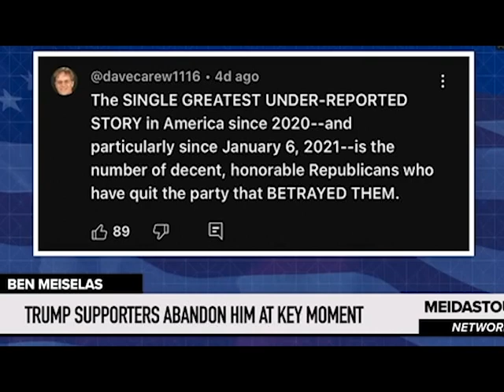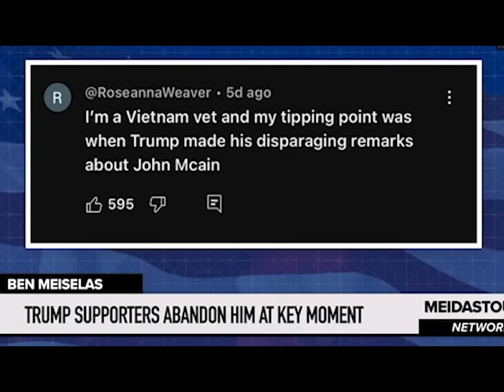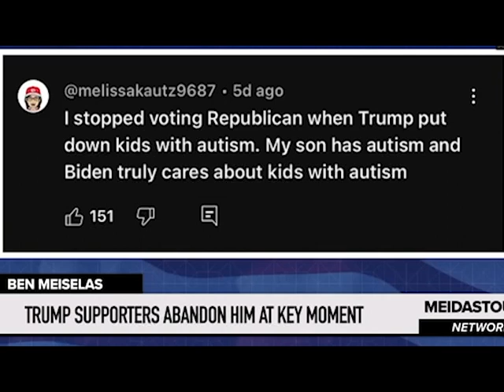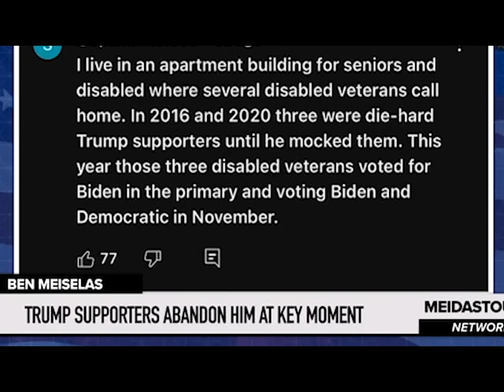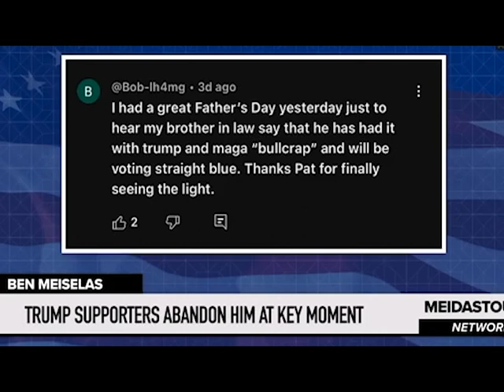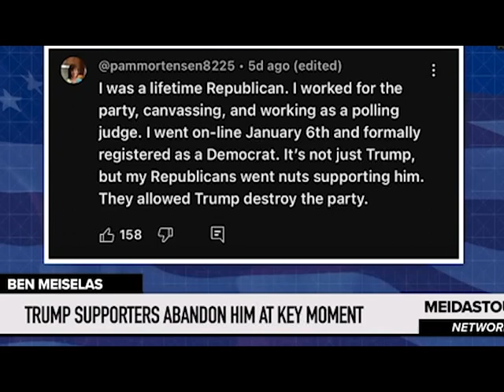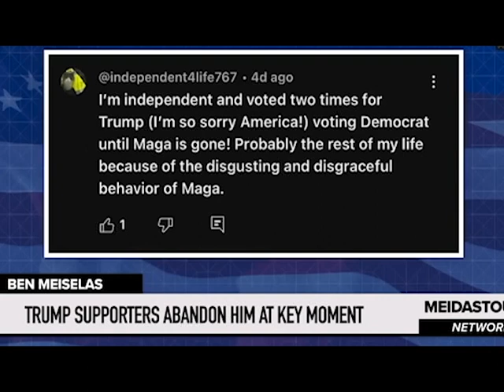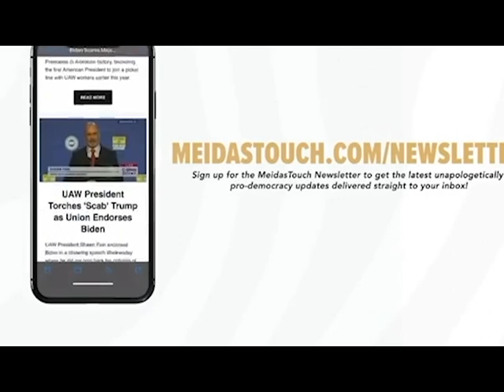Trump Supporters ABANDON HIM at Key Moment